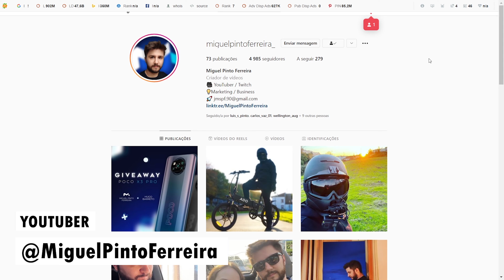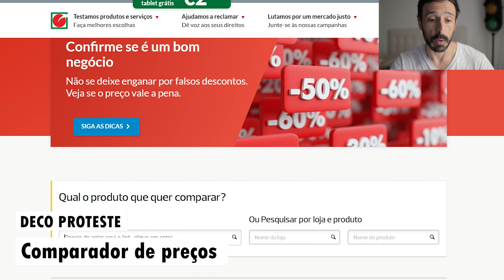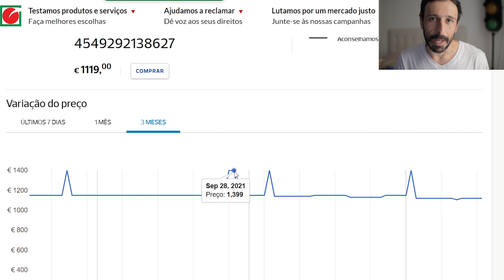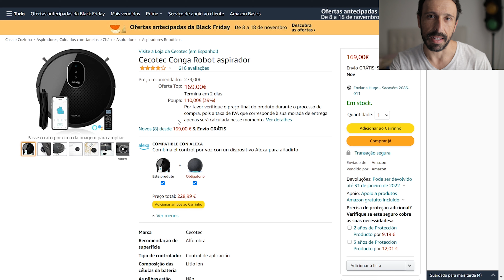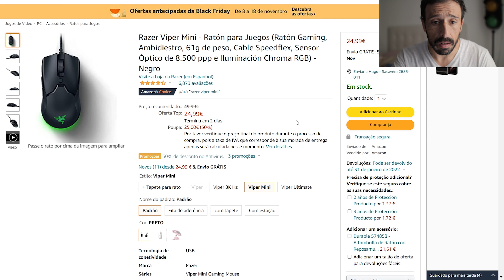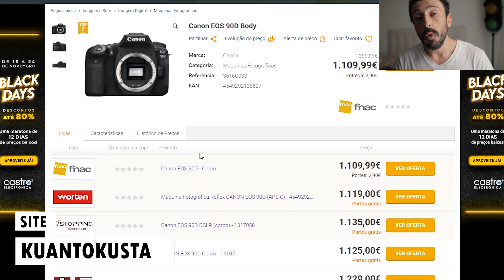Parem de Enganar as Pessoas na Black Friday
Estou sempre a tentar localizar produtos ao valor mais baixo. Para isso acompanho várias lojas e campanhas o suficiente para perceber que bem sempre estão a oferecer o melhor.
Por isso, tens aqui algumas ferramentas para te ajudar a perceber se estar a fazer ou não um bom negócio. O meu Instagram HugoRBarreto

2. (site e app) + (compara todos os sites da amazon)

Os produtos que usei para exemplo:
CANON 90d
Cecotec Conga Robot aspirador
Razer Viper Mini

como obter os melhores preços na black friday
3 sites para ver antes de comprar no blackfriday ou natal